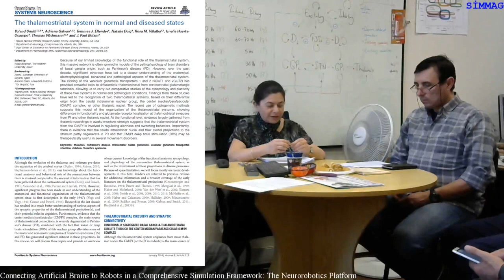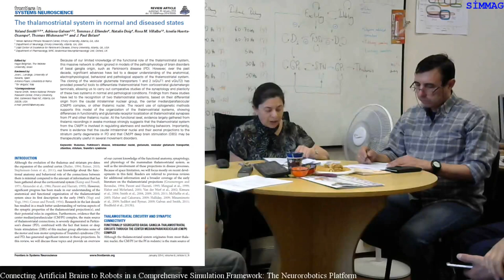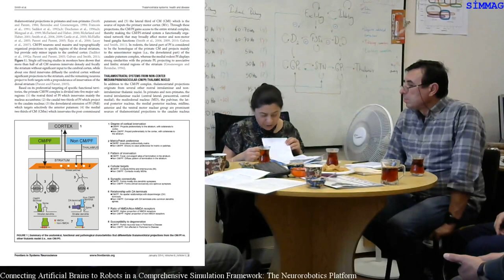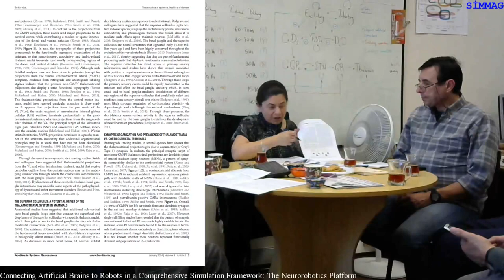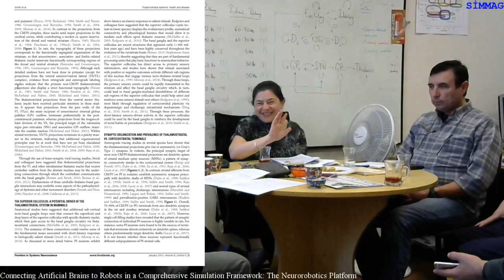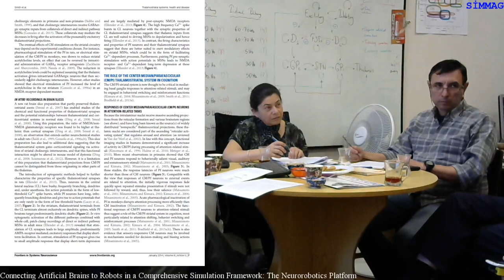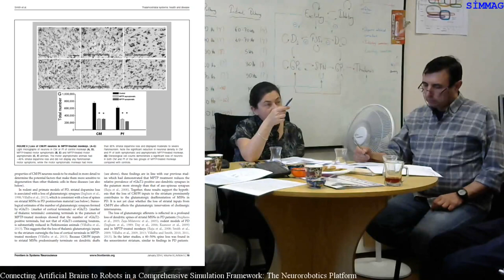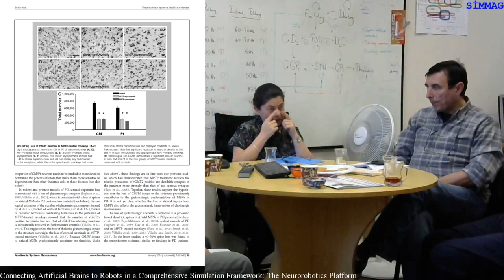Simmag İtü Canlı Yayını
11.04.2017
The thalamostriatal system in normal and diseased states Yoland

Yoland Smith, Adriana Galvan, Tommas J. Ellender, Natalie Doig, Rosa M. Villalba, Icnelia Huerta-
Ocampo, Thomas Wichmann and J. Paul Bolam